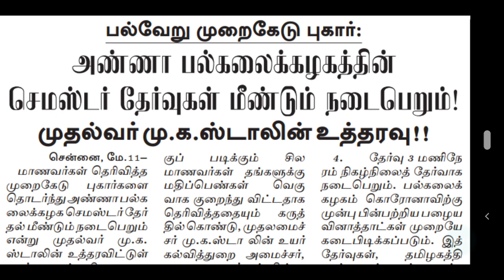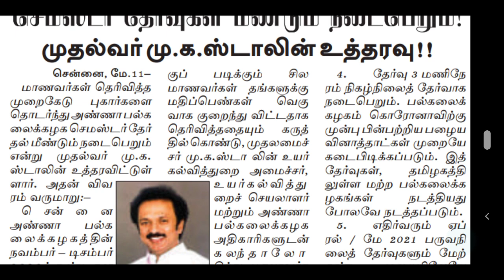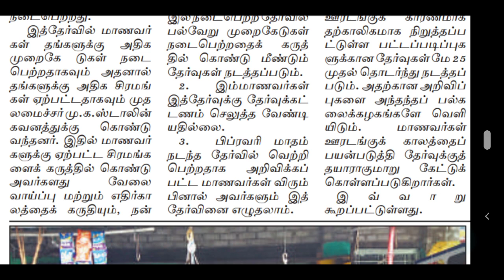anna university latest news today | Anna university online re exam latest news today | Anna univ